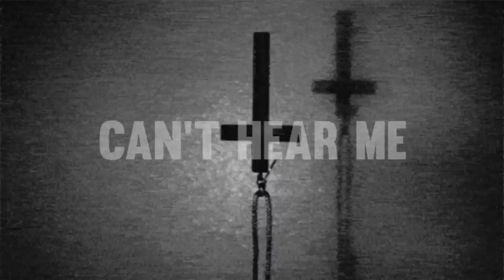Zheani - Stabbed Her to Death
Poyar 666